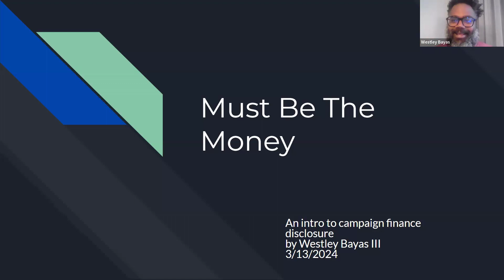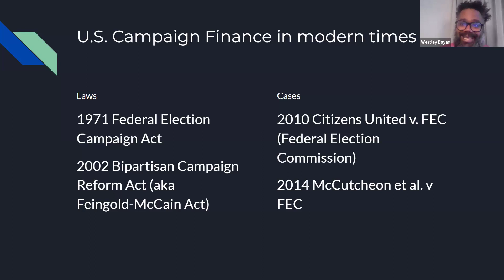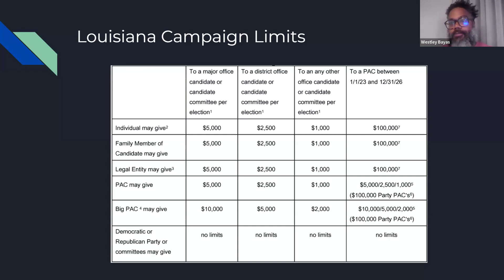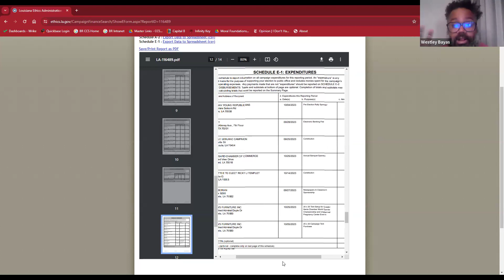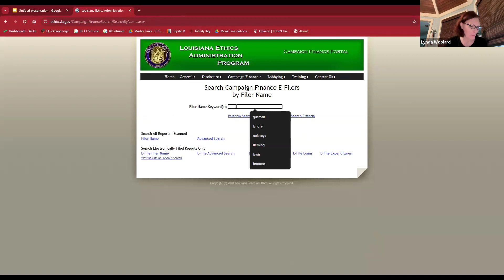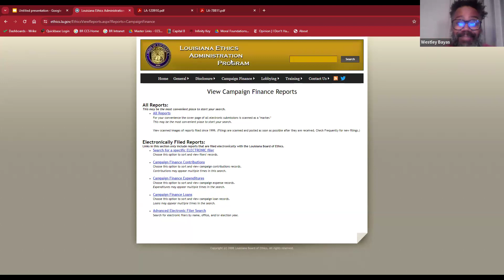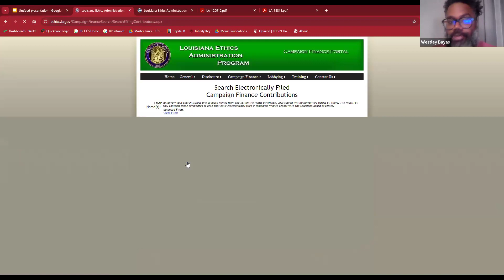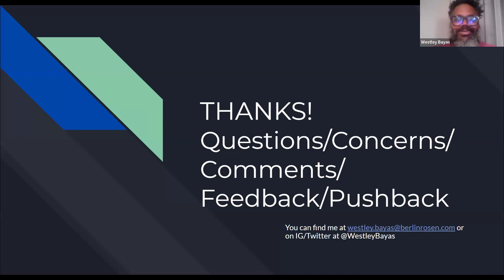Intro to Campaign Finance Disclosure with Westley Bayas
On this episode, political professional Westley Bayas joins host Lynda Woolard to present his webinar: Intro to Campaign Finance Disclosure.